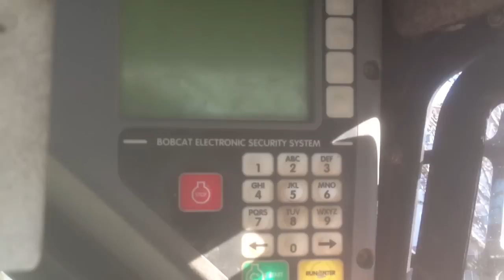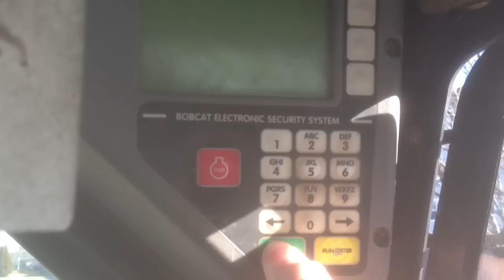Bobcat T300 Cold Start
Starting a friend's Bobcat